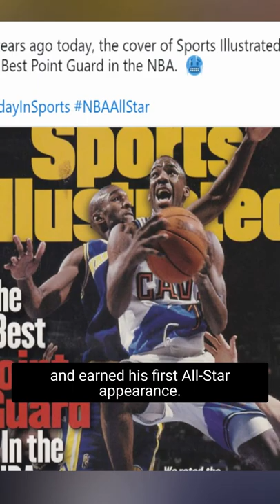Terrell Brandon on being hyped as the best point guard in the 90s: "It's a little embarrassing"